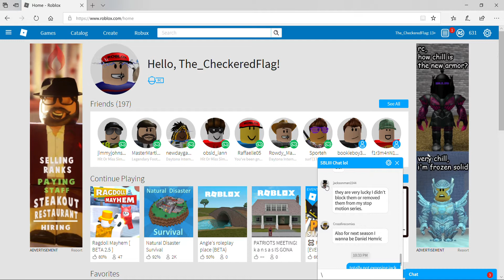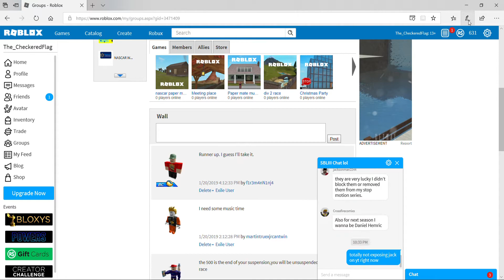Jacksonman2244 unfriended me because im a patriots fan (not clickbait)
So someone named jacksonman2244  unfriended me and atlantaboy321 for being patriots fans and threatened to take our stop motion rides away and threatened to block us.